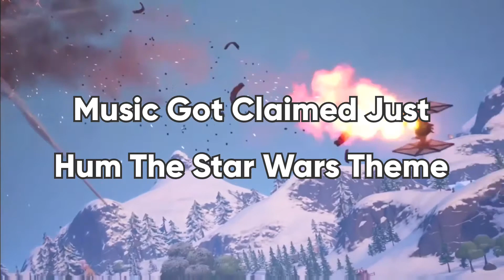The Scooby-Doo Mystery Incorporated Multiverse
Today we begin the dissection of how Scooby-Doo Mystery Incorporated is tied to so many other franchises. There will be a part two eventually, but for now, I'll set down the basics of this theory and give a few strong connections. The stories we've known has changed forever.